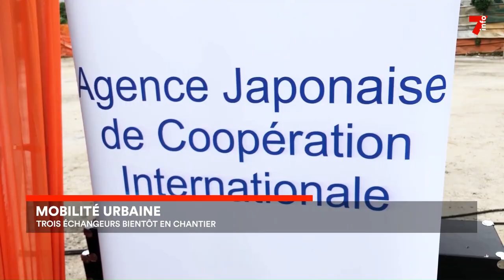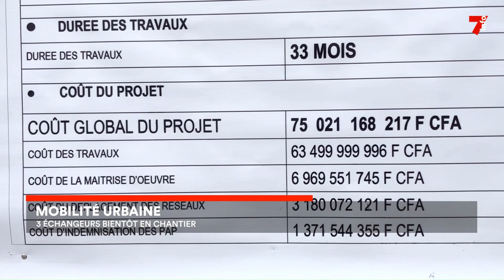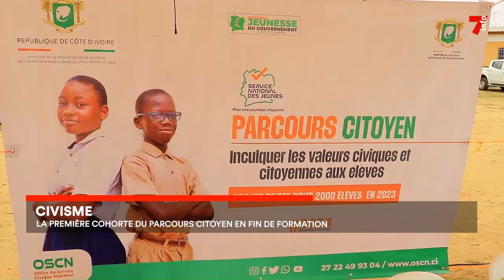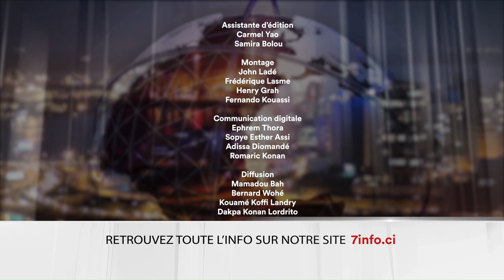Le 7 minutes du 20 avril 2023 (édition du 19h)